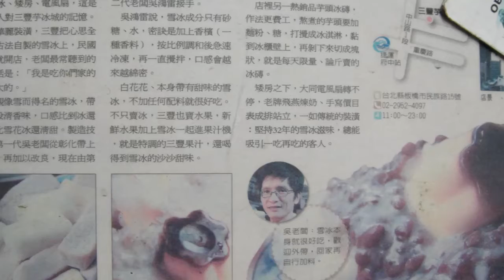2013 10 20 新北市板橋三豐芋冰城草莓雪花冰